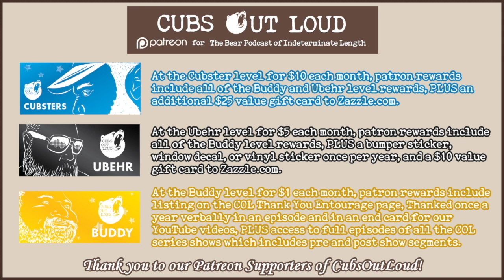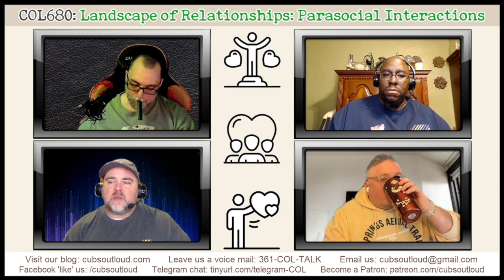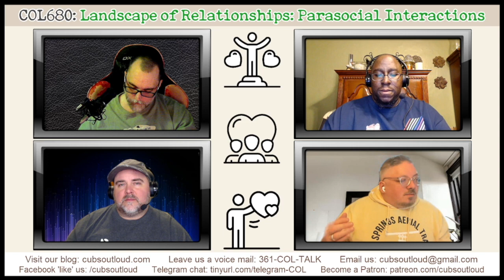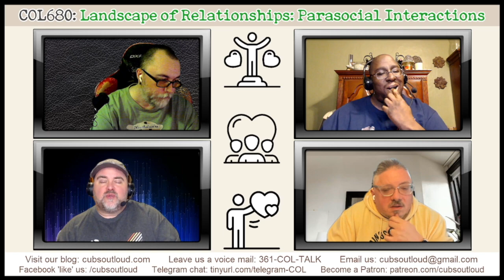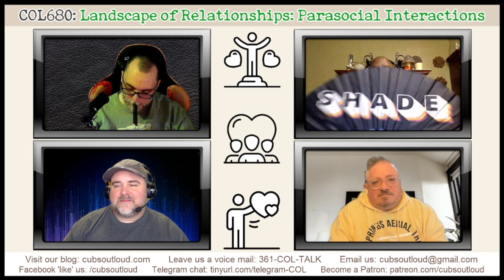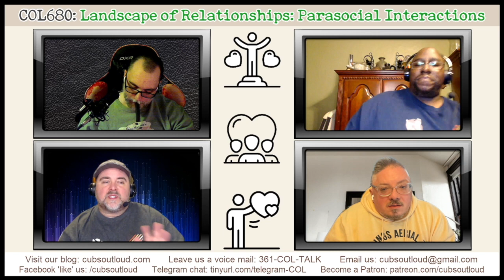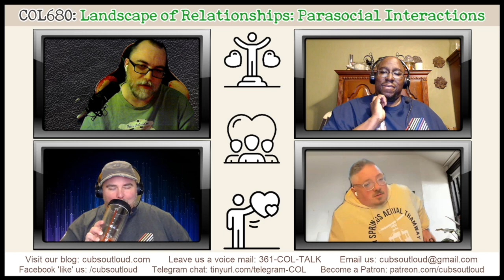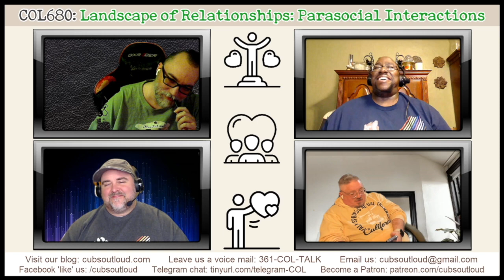COL680: LoR: Parasocial Interactions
In this episode of Cubs Out Loud, it’s time for another Landscape of Relationships. The cubs are once again joined by Dr. Edward Angelini-Cooke for this insightful look into one-sided parasocial interactions. From celebrities to social media influencers, learn how these types of relationships are formed without the others’ knowledge and also the positive and negative impacts they can have on the person creating it.